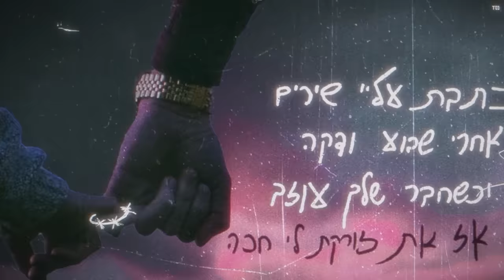אודיה & **** - האמת (Prod by. Moshe & Ofek)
בס״ד

מילים ולחן: אודיה אזולאי
עיבוד והפקה מוסיקלית: אופק יקותיאל, משה בן אברהם
פתיח ״אתה לא ראוי לאהבה הזאת״ באדיבות מירו ומתנה הפקות

וואלה אתה לא ראוי לטקסטים שלי
לא אתה לא ראוי לרשימה הזאת של האקסים שלי
תן להתפוצץ עליך שקט אין לי ברקסים
וסתמתי את הפה יותר מדי
אני לא מכבה הרפלקסים שלי
הפעם בא לי לדבר
כל מה שיושב לי על הלב אני אגיד
אתה תתגבר
זאת השבת הכי קשה שלי בחיים
אתה לא תבין אתה לא שומר
עליי יותר
הרבה זמן לא חזרתי בוכה ממסיבות צהריים
לקחתי כדור וכיביתי אותי ליומיים
לא קמתי לקידוש
אבל מה זה מעניין אותך אתה
אכפת לך איך אתה לבוש

האמת
הייתי חוזרת אחורה בזמן
ליום של שיחת יחסנו לאן
הייתי מוותרת עליך
מחבקת אותי
וחוזרת לכאן האמת
הייתי רוצה עוד שיחה עם האקס
ההוא שלימד אותי לחן וטקסט
הייתי נלחמת עליו
מחבקת אותו
לא חוזרת לכאן
בלעדיו

כתבת עליי שירים אחרי שבוע ודקה
וכשחבר שלך עוזב אז את זורקת לי חכה
ואת שולחת הודעות ומחכה
נשבר לי מלשבור לך את הלב כשאת צריכה

בא לך אהבה אז את דופקת לי בדלת
אם לא תחבק אותי היום אני נופלת
איך אני חלש מול העיניים שלך
שוב הן אדומות
אני לא צריך שירים
ומאמי תכבי את המצלמות

האמת הייתי חוזר לי
אחורה בזמן
הייתי מוותר על ההיא
מחבק את עצמי
וחוזר לי לכאן
האמת הייתי רוצה לדבר איתך שוב
כי אנחנו זה מה שחשוב
הייתי נלחם גם עכשיו
בהוא שניצח
שאין לי אותך אחריו

החולצות של הדיור שלך שנראות כמו פיג׳מה
החיבוק החצי מת שלך מיותר כמו ניקי ג׳אמה
אתה קר אליי תקופה ואתה לא מספר לי למה
לא מרגש אותך קהל ששר יורקת פה דם אה?
לא נהיה ג׳סטין והיילי
או קניה וקים
או ביבי ושרה כי שנינו דפוקים
אני עפה על טקסטים אתה על עוקבים
אני עובדת קשה לך יש מנקים

אחורה בזמן
מחבק את עצמי
וחוזר לי לכאן

כלי הקשה: משה בן אברהם
פסנתר: אופק יקותיאל
גיטרות חשמליות: עידן שניאור
גיטרות אקוסטיות: מאור תיתון
קולות: משה בן אברהם, גולן אברהם
תכנותים: אופק יקותיאל, משה בן אברהם
הוקלט באולפני O&M Studio
מיקס ומאסטרינג: משה בן אברהם, אופק יקותיאל

ניהול וייצוג אישי: מיכל וייסברג aromamusic
רוברטו בן שושן ופי איי איי , פרודקשן אדם אינבסמנט בע״מ.
הפקת פוסט: זהבית לגאלי
מפיק בפועל: ניב קקון
שיווק ודיגיטל: עדי בן עמי
עיצוב עטיפה, קליפ מילים: Avoxvision

הפצה דיגיטלית: D Music
ניהול מדיה: ג׳ירף ניו מדיה

ניהול הפקה: עמוס מסיקה
להופעות: הליקון כנען: עומר - 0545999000  / יוני - 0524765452
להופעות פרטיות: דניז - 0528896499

כל הזכויות שמורות למחברים ©
הליקון ארומה מיוזיק בע"מ, אוקטובר  2022